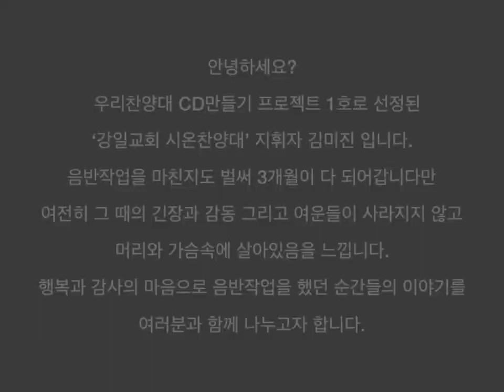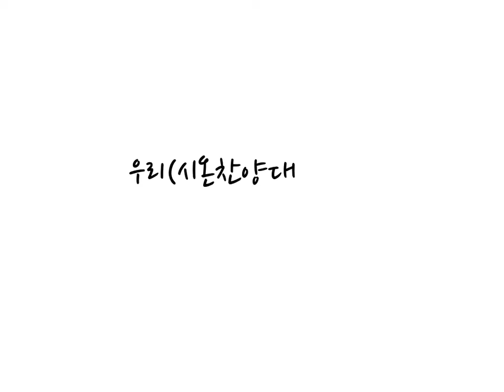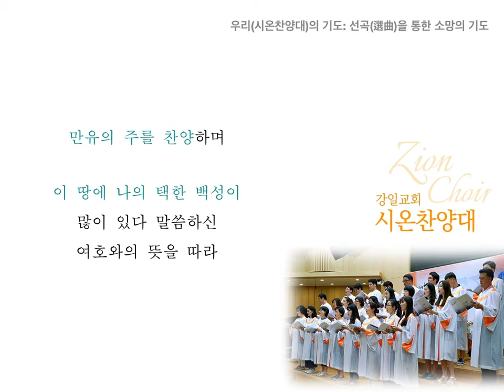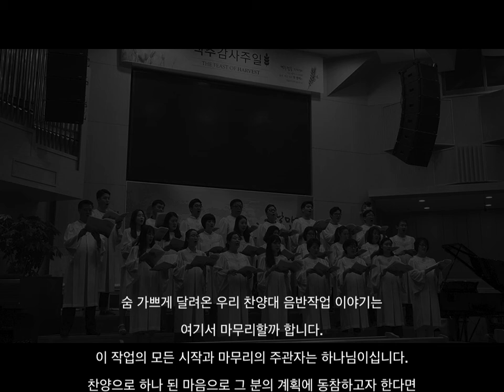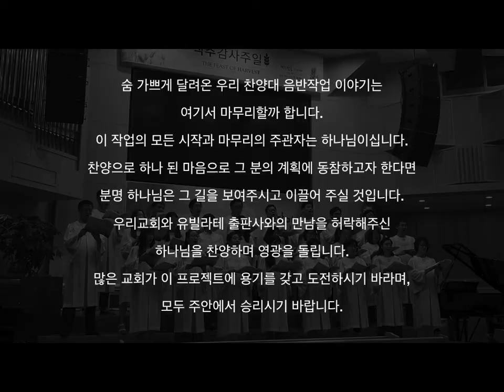[유빌라테] 우리찬양대 CD만들기 프로젝트 '시온찬양대' 후기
우리찬양대 CD만들기 프로젝트 '강일교회 시온찬양대'의 후기 영상입니다.
시온찬양대 김미진 지휘자의 후기 전문은 유빌라테 홈페이지 '우리찬양대 이야기' 게시판에서 확인해 보실 수 있습니다.
아직 프로젝트가 진행 중에 있습니다. 많은 관심과 참여 부탁드립니다^^